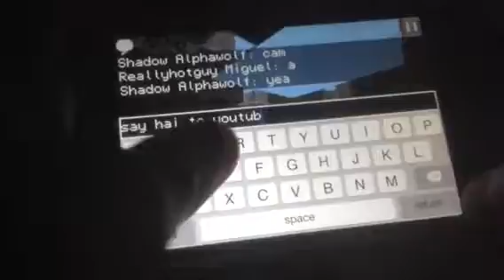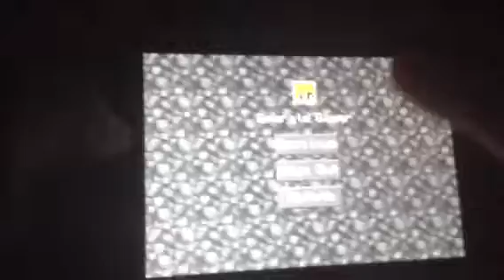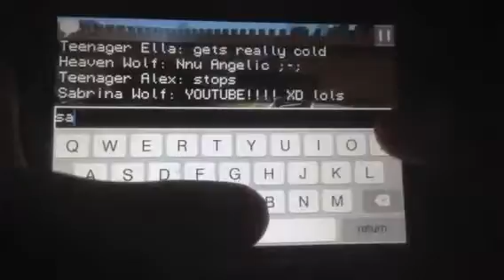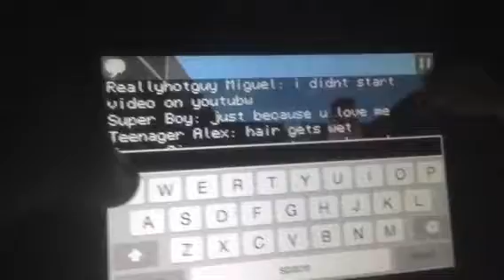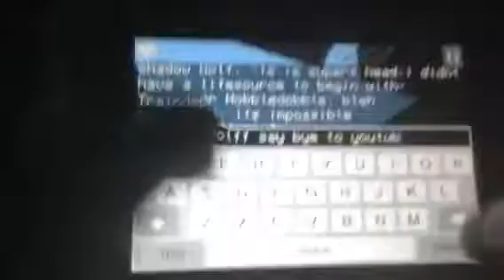FORTRESS FRIENDS EP 16 SABRINA WOLF'S SHOW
OK this might be a random video! 😑😑😑😑😑😑😑😑😑😑